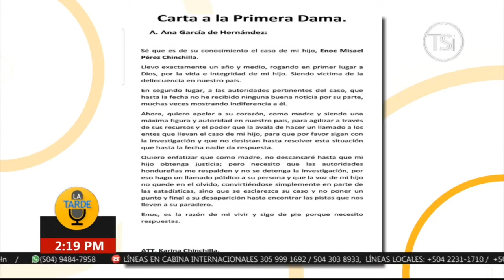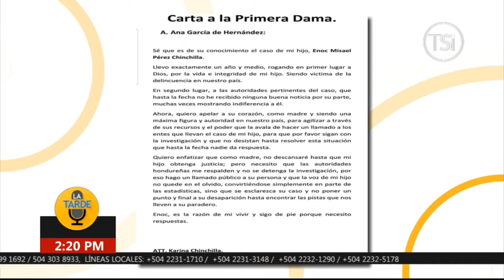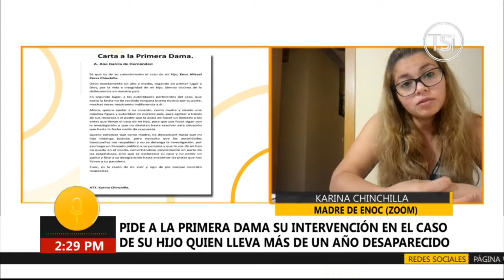Karina Chinchilla: pide ayuda a la primera dama de Honduras